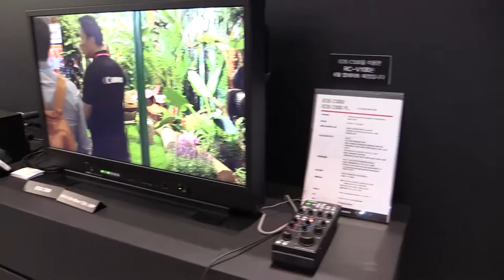CANON 4K Live Streaming SYSTEM : KOBA 2014 Sketch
KOBA 2014 에 전시된 캐논 4K 라이브 스트리밍 시스탬 영상
(CANON 4K Live Streaming SYSTEM)

관련태그:
4K 스트리밍, 4K 생중계 장비, 4K 장비, 케논 캠코더,